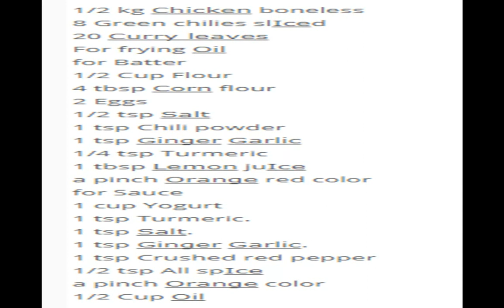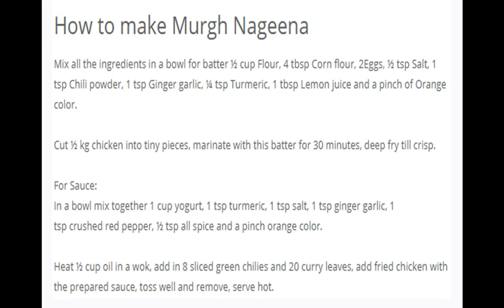How to make Murgh Nageena Recipe